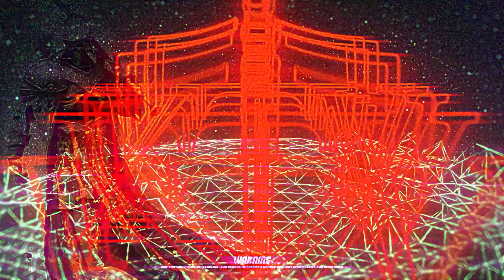the Primarchs should have all died (bad response to @ChapterMasterValrak & @DiscourseMinis )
trying to justify my own SPICY take on the Primarchs was kind of difficult